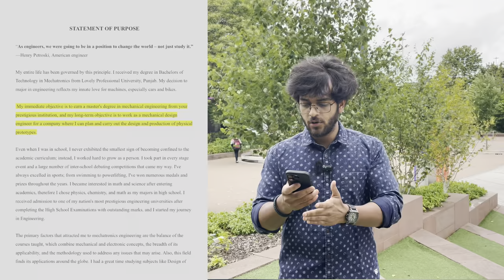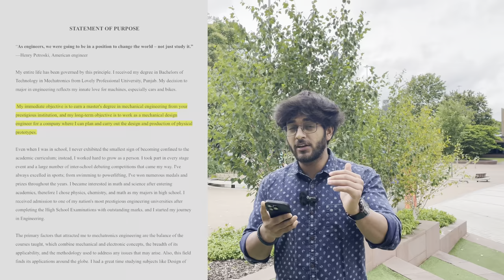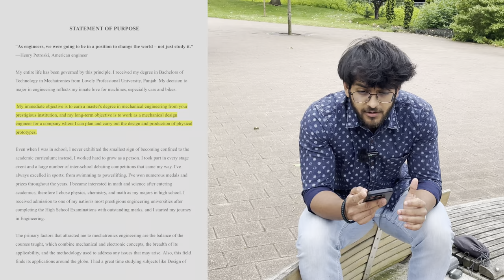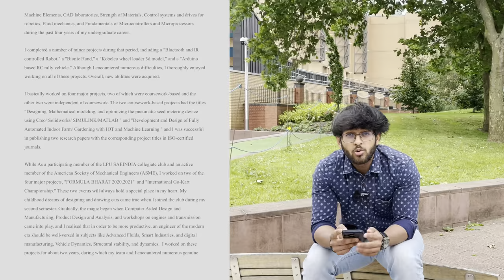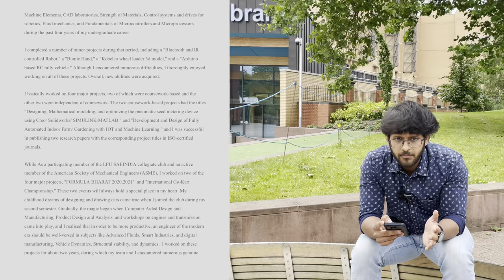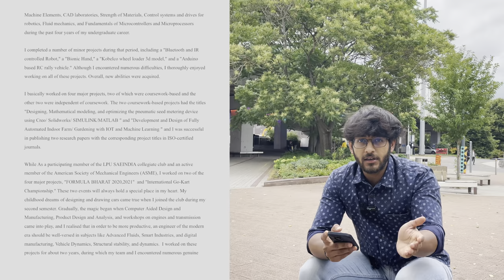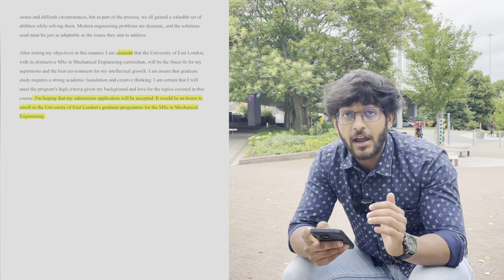Statement of Purpose|How to apply to UK universities| Coventry University| Study in UK| India to UK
Learn how to write an effective Statement of Purpose (SOP) for applying to Universities and pursuing studies in the UK. Get valuable insights on highlighting your academic achievements, career aspirations, and passion for the chosen field. Prepare a compelling SOP to make your journey from India to the UK a reality.

also works for Canada, Australia, Ireland, United States, Spain, Germany

I'll be sharing exclusive behind-the-scenes footage, pictures, and stories that you won't find anywhere else. Whether you're curious about my travels, want to know what I'm up to in my daily life, or just love seeing beautiful photos, my Instagram account is the place to be. So what are you waiting for?